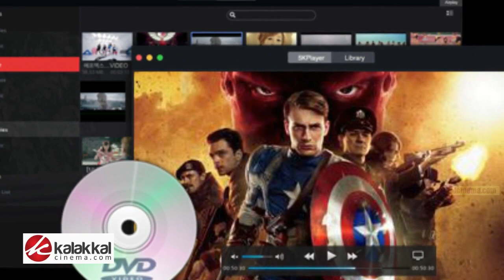அஜித்தின் படங்கள் OTT-யில் வெளியாகியுள்ளதா.? என்னென்ன படங்கள் இதோ | Trending News | Ajith | Viral HD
All Bike Spare Parts In One Place

Style & Ride
69, Harris Road, Near Safra Hotel, Pudupet, Chennai - 600 002.

அஜித்தின் படங்கள் OTT-யில் வெளியாகியுள்ளதா.? என்னென்ன படங்கள் இதோ..!